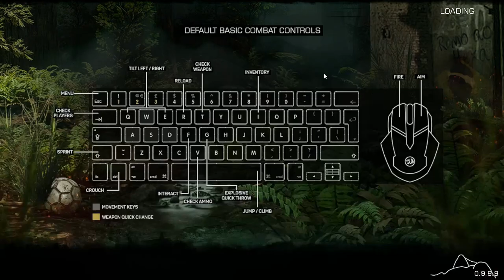TESTANDO A NOVA ATUALIZAÇÃO DO RIO - RAISED IN OBLIVION - RioV4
Raised In Oblivion é um jogo de sobrevivência online que se passa no Rio De Janeiro, você tem como objetivo sobreviver em meio a um apocalipse que está acontecendo por conta de um Vírus que infectou a maioria da população mundial, para não perder todas as pessoas para este vírus, o governo construiu muros em volta de áreas com grande parte dos infectados.
No jogo você é apenas mais um sobrevivente dentro da área de infectados, você precisará correr para as cidades para encontrar alimentos, líquidos, remédios e armas para sobreviver. Caso você não consiga sobreviver sozinho, você pode contar com o sistema de grupo, onde pode convidar amigos ou estranhos que estão online no servidor para te ajudar a achar recursos ou até mesmo dominar áreas dominadas por outros grupos.

Se você é uma das pessoas que ficaram esquecidas atrás dos muros de contenção que isolam a região do Vidigal, adapte-se, pois sua vida nunca mais será a mesma. Procure recursos como: comida, água, remédio e principalmente armas para se defender.
Isso tudo aconteceu quando surgiu uma doença misteriosa nessa região, pessoas que estavam sendo contaminadas passavam a atacar outras pessoas de forma agressiva e o governo vendo que não estava conseguindo controlar a situação, optou pelo isolamento.
Há relatos de desaparecidos e como se já não bastasse a falta de energia e a falta de comunicação com o mundo exterior, os suprimentos neste local começaram a ficar escassos. O extinto de sobrevivência do ser-humano foi mais forte e as pessoas estão se matando por causa desses suprimentos, portanto, tenha cuidado e boa sorte na sua trajetória.